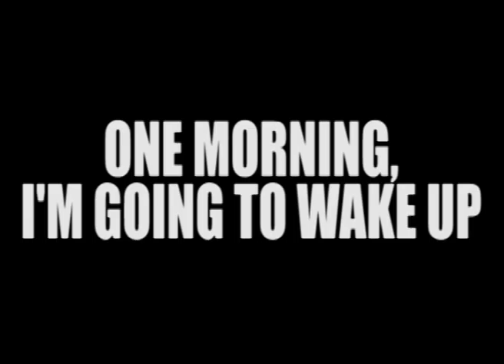"Cage" - Cole Fournier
Well, my album, "One Morning I'm Going To Wake Up", comes out in a few months, and I figure its about time to let you all have a taste of one of the tracks off the album, which you can pre-order here...
Here is Cage.

Featuring...
Electric Guitar and Drums by David Dino White,
Bass by Eric Treleaven.
Mixed, Engineered and Made Good by Ben Leggett
Additional Vocals by Annie Sumi and Brent Fortin
Mastered by Seigfried Meier

More Below